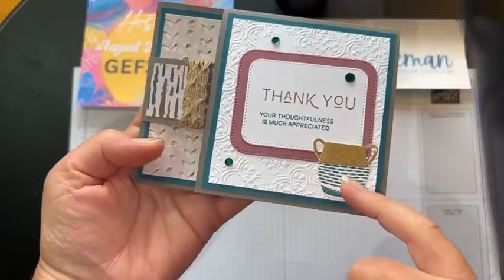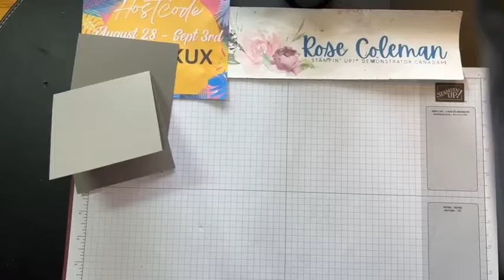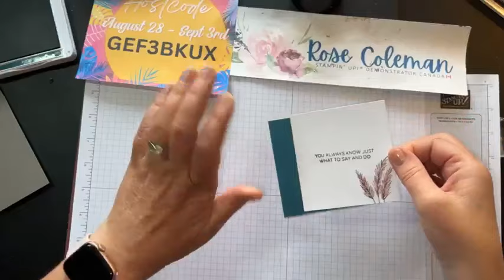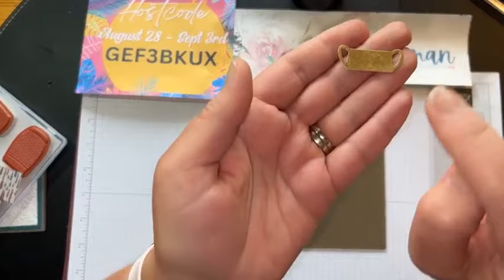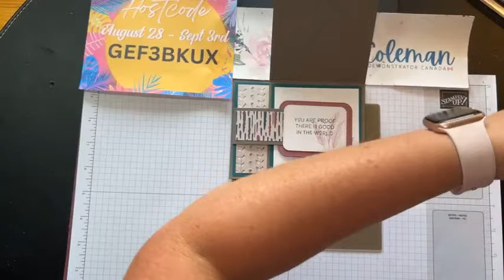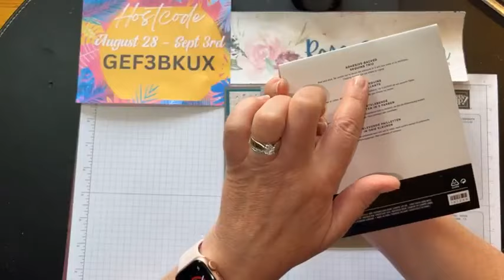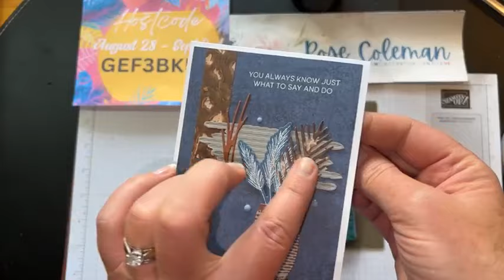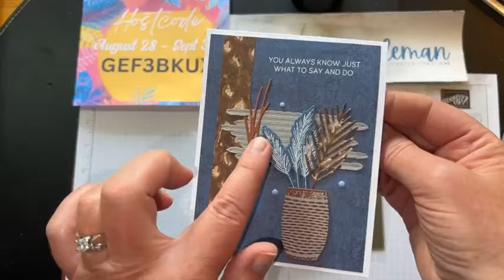September 1st Double Fun Flap Fun Fold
Check out this Double Flap Fun Fold Card!

Earthen Elegance 12" X 12" (30.5 X 30.5 Cm) Designer Series Paper [161503] - Price: $17.00